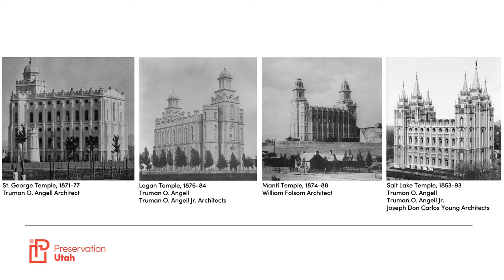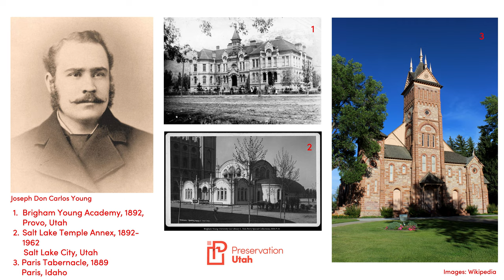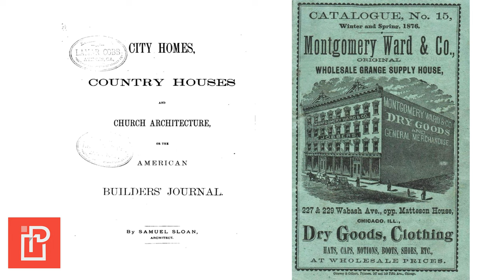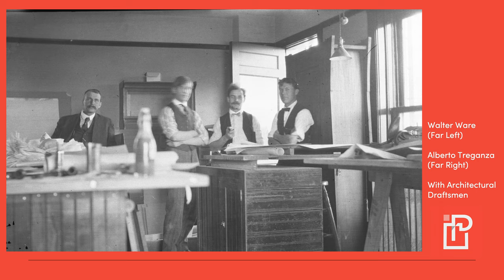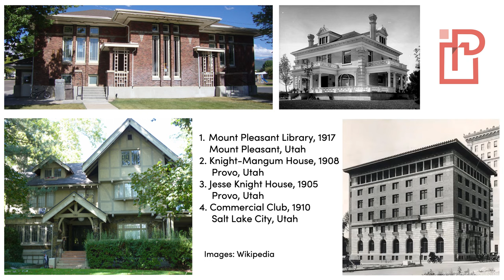Part 6: Professionalization of Utah Architecture (Chapters of Utah's Architectural History)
In the 19th century, many of Utah's architects first trained as craftspeople (furniture makers, plasterers, etc) and not as architects. This lecture highlights the contributions made by the first professionally trained architects who came to Utah around the turn of the 20th century.

Professionalization of Utah Architecture (Part 6 of Chapters of Utah's Architectural History a Lecture Series)
Presented by David Amott, Executive Director of Preservation Utah